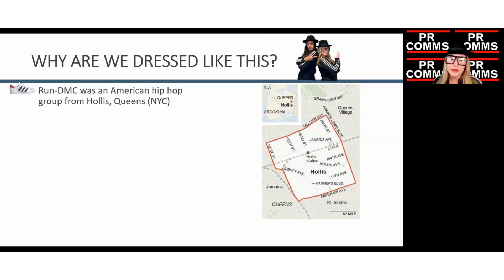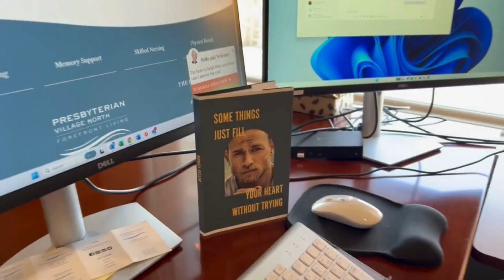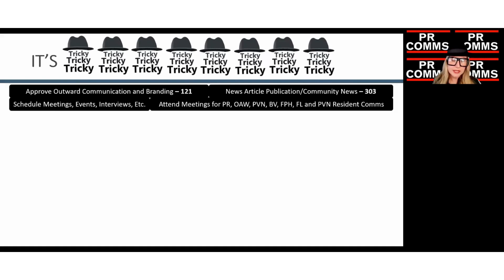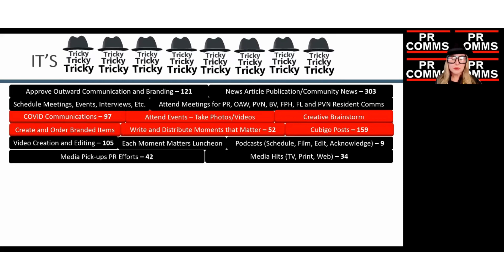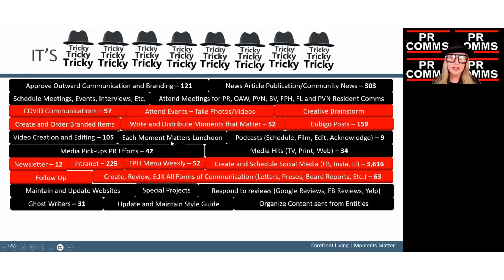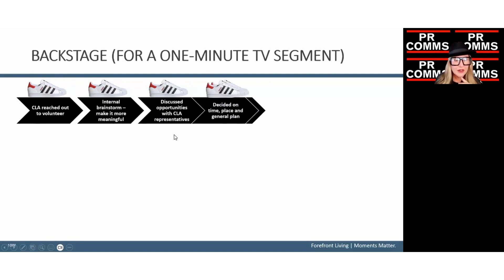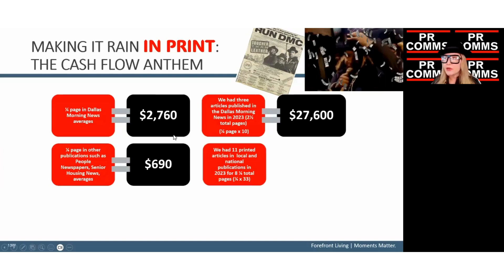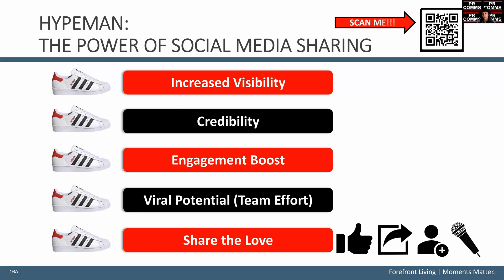Forefront Living Public Relations and Communications Lunch & Learn - 2024